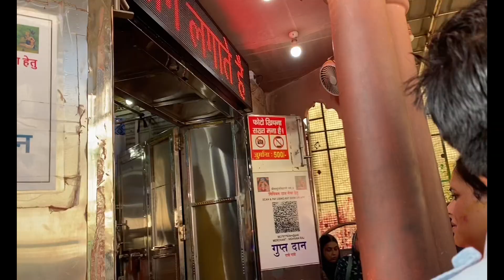Vrindavan me holi se Phele yeh kya ho gya 😨|| Vlog